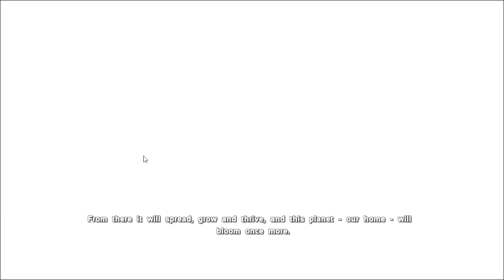ARK Survival Extinction - Alpha King Titan vs Raptors(1 Mil Hp) "Test for Fun" + Ending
I know it's silly idea to put these raptors with overpowered stats againts King titan XD ,I've done this after completing all my Ark's story maps,The blue raptor is my profile picture raptor

Note : All these raptors had HP 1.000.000+ with 90.000K+ Melee Dmg.(5 Raptors + 5 Deinonychus)